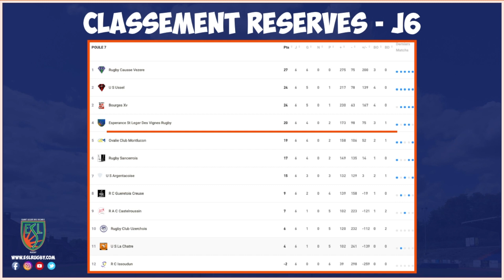Épisode 6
🎬Avant le déplacement compliqué du côté de Guéret ce dimanche 10 Novembre 📆, nous vous proposons de revivre les victoires de vos Orangers au Centre-Fresneau face à Issoudun. 🏟🧡💙🏉🤩
Des victoires bonifiées, par forfait pour la B, pour la première sur le Pré, au parfum de rachat après les faux-pas sur le terrain de Causse-Vezere. 📊
L’ESL poursuit son petit bonhomme de chemin... 🚶🏽‍♂️🧡💙🤞🏻🚌